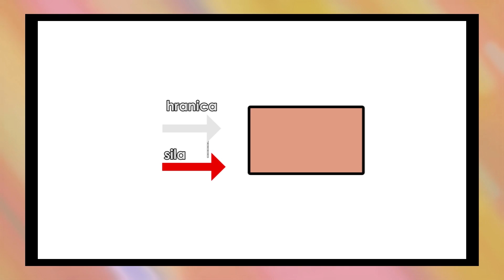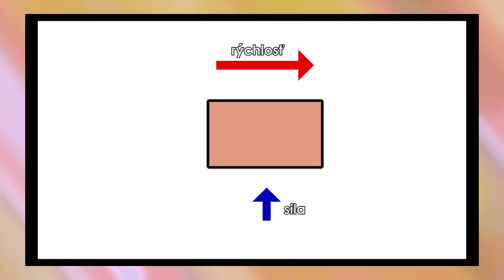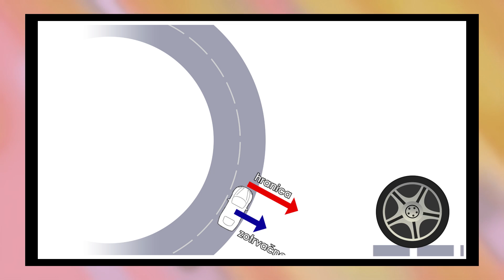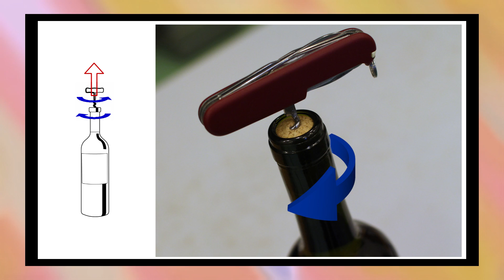ABS a víno | Nečakané súvislosti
Dnes si ukážeme, čo sa stane, keď sa koleso valí nepekne, a že šmykové trenie v tom prípade znamená oveľa väčšie problémy, ako len menšiu treciu silu oproti statickému treniu.